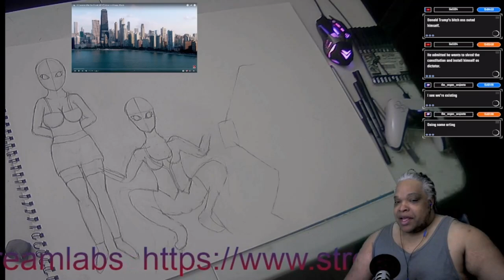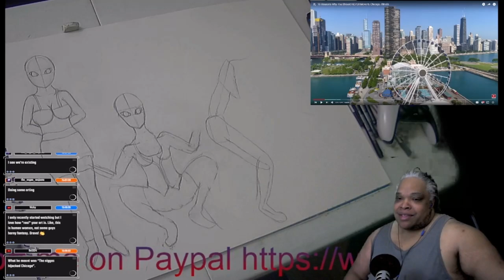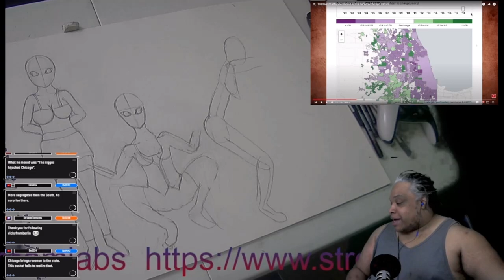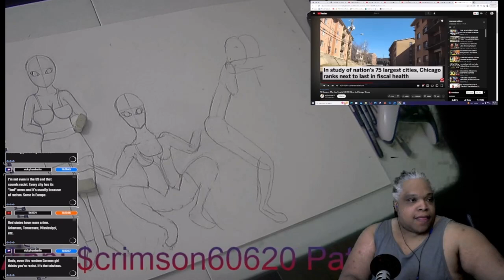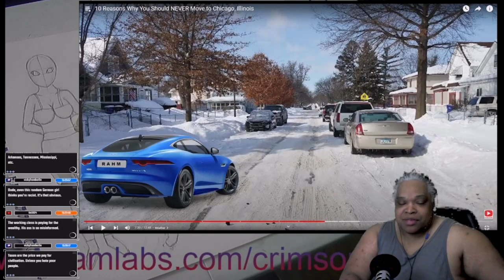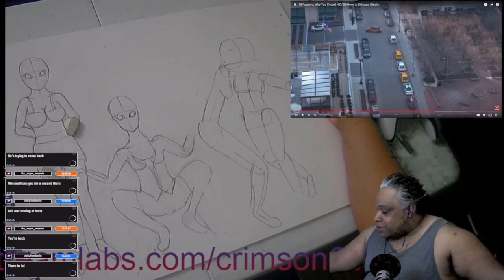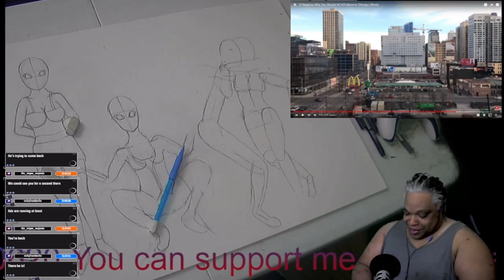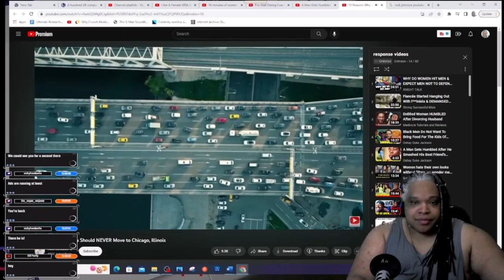Nick Johnson is just racist and hates Chicago || FT@NickJohnson